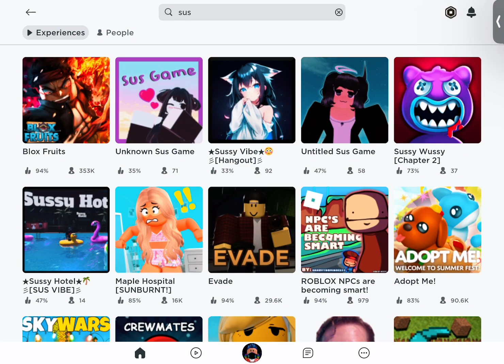Type sus lol